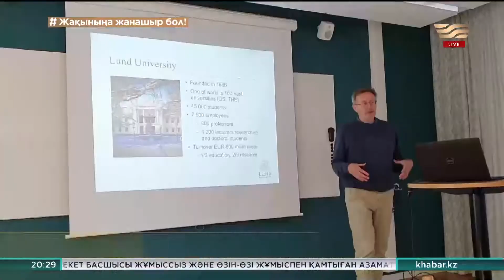«Болашақ» халықаралық стипендиясының иегерлері қашықтан оқып жатыр